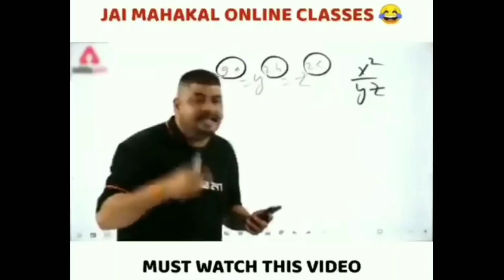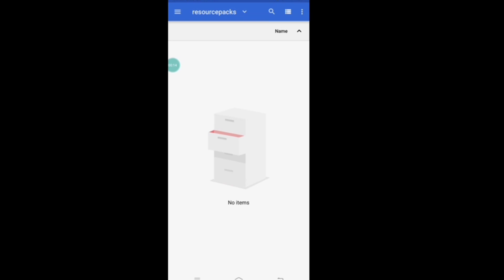How I Got Maximum FPS in pojav launcher || Low end device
Some Playlist For Mcpe

Some Searching Tags :

sodium pojav launcher
feather client for pojavlauncher
how to fix sodium crashing in pojav launcher
how to boost fps in pojav launcher
sodium crashing fix pojav launcher
feather client
sodium crash pojav
pojav launcher sodium
fps boost texture pack
shaders for pojav launcher
sodium patcher pojav launcher
how to increase fps in pojav